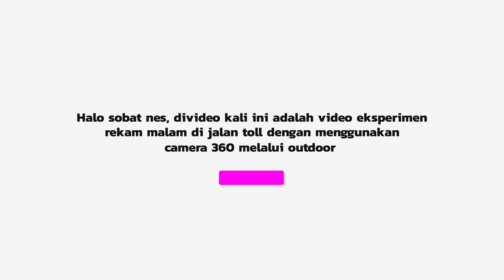ADU LARI SAMA BUS AKAP, KETEMU SUDIRO TUNGGA JAYA SYAHKILA DIVISI TEGAL || PEMBURU EKOR BUS-1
Halo sobat nes, ini adalah video iseng kita rekam outdoor di malam hari di toll lagi hehehe buat yang suka solahkan lanjut tonton ya dan buat yang ngk suka skip aja video ini 🙂